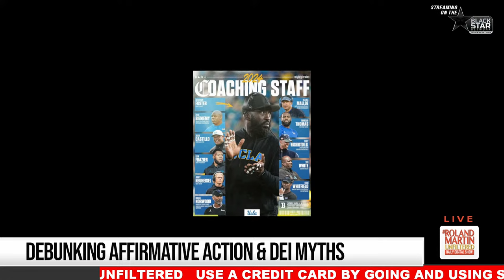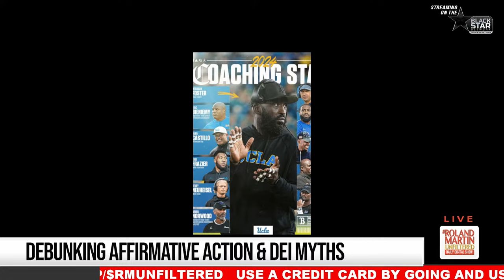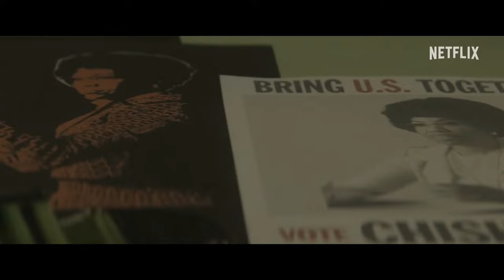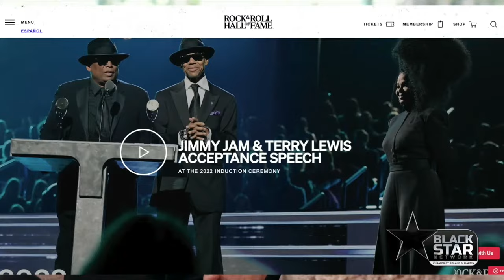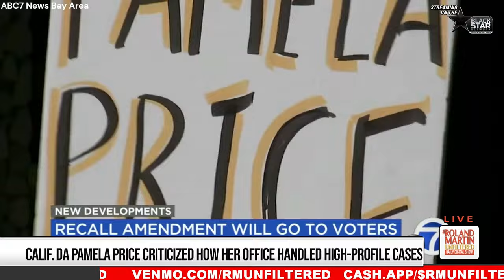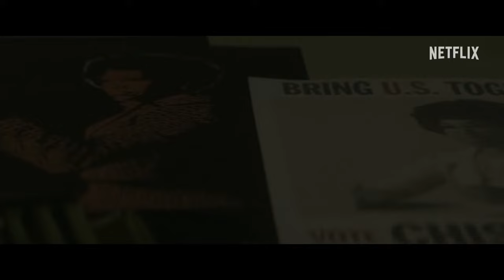Debunking DEI Myths, 25M Missing Voters, Black Calf. DA Facing Recall, "Shirley" Red Carpet Recap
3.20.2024 RolandMartinUnfiltered: Debunking DEI Myths, 25M Missing Voters, Black Calf. DA Facing Recall, "Shirley" Red Carpet Recap

We are debunking the myths about Affirmative Action and DEI again. Why? Because of Elon Musk's latest interview with Don Lemon, in which he claims lowering DEI standards could lead to patients getting hurt. Michael Harriot, from theGrio, is here to break down all this foolishness.

A report from the Democracy & Power Innovation Fund says Millions of Black and Brown Voters Are Missing or Incorrectly Listed in U.S. Voter Databases. We'll talk to one of the people who analyzed the data.

Another black female district attorney is being targeted. Alameda County, California, District Attorney Pamela Price is facing a recall. She'll join us to explain why folks want her out of office.

Donald Trump gets the green light to appeal Georgia Judge Scott McAfee's decision to keep Fani Willis on the election case.

Two more former Mississippi deputies find out their fate for torturing two black men.

We'll also recap what happened last night on the red carpet for Netflix's biopic "Shirley," starring Regina King.